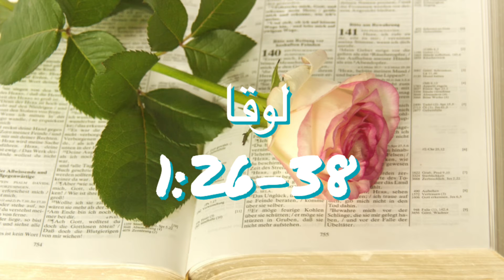مقدسہ ماں کا بیداغ حمل-ؔ دسمبر 2021,08